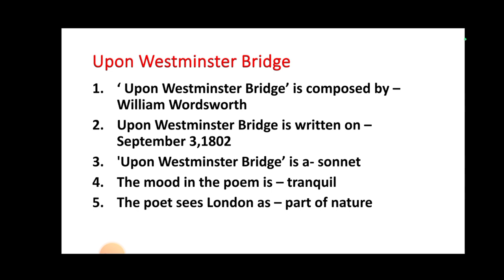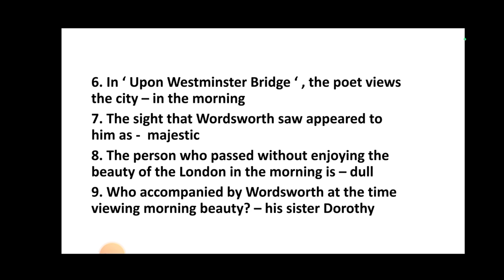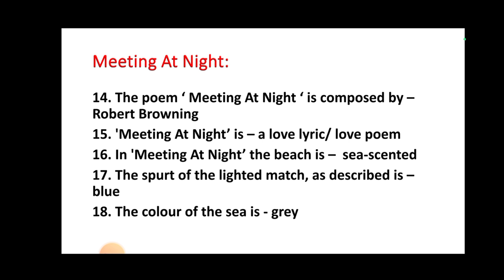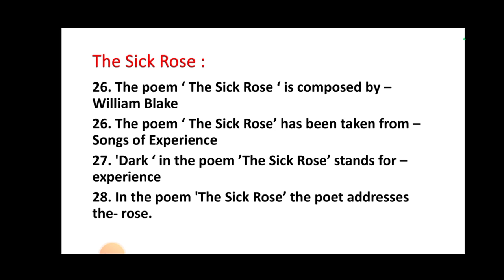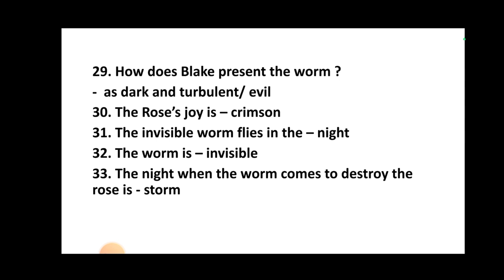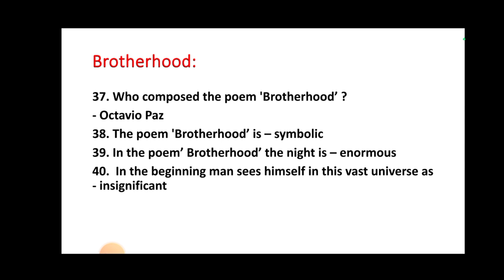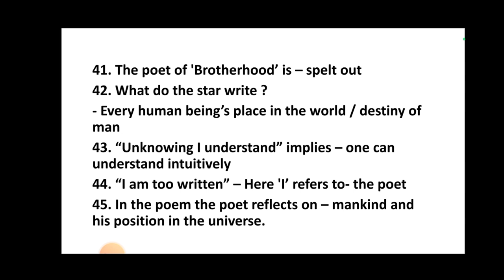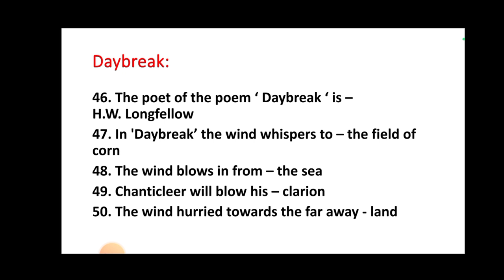Class 11 English MCQ Suggestion 2024# Boost your success #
Class 11 english mcq suggestion 2024#Class xi english suggestion 2024#english suggestion 2024 class 11#Wbchse Class 11 english suggestion Class 11 English poetry suggestion #2024 class 11 english suggestion#